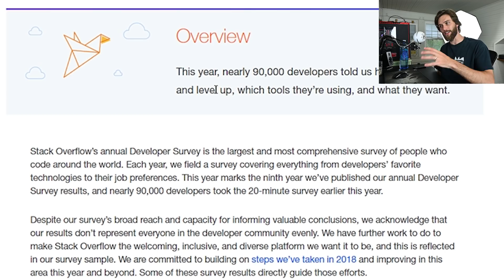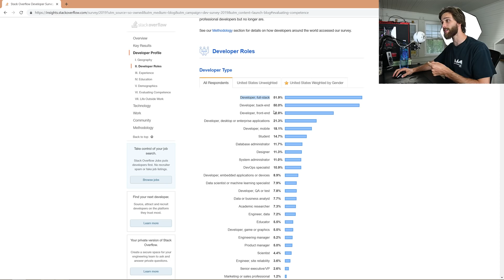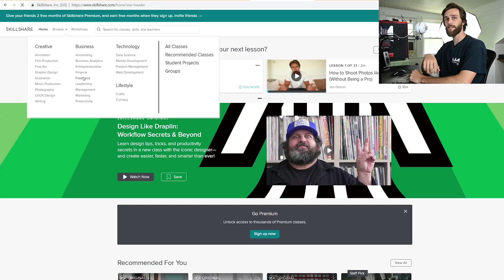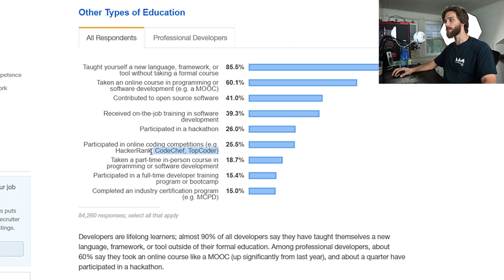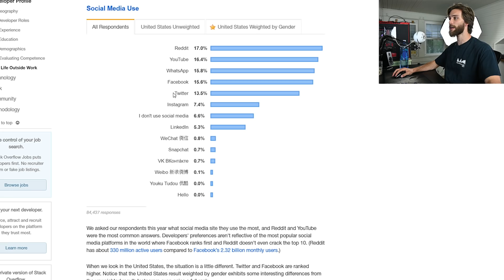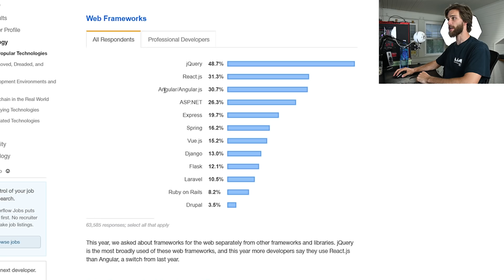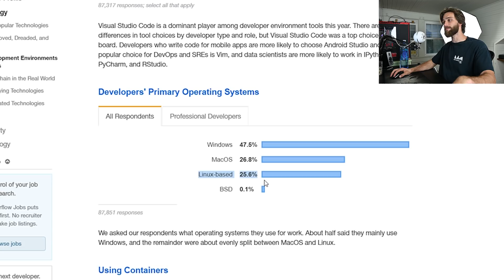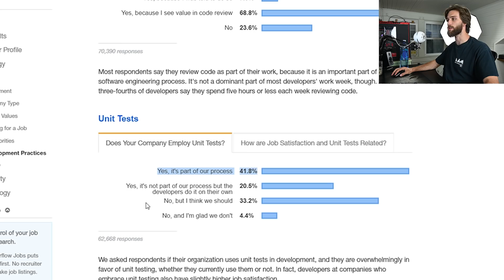They Surveyed 90,000 Developers!!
Let's have some fun with the 2019 Stack Overflow Developer Survey!

SOCIAL MEDIA

DESK SETUP

VIDEO GEAR